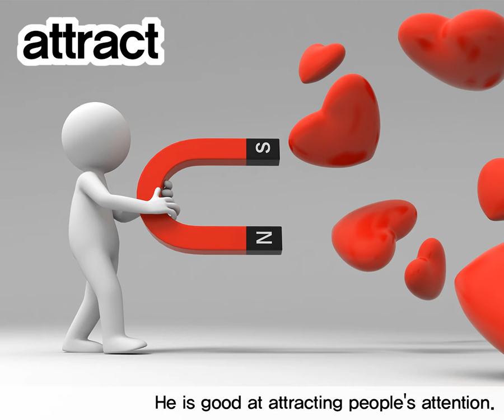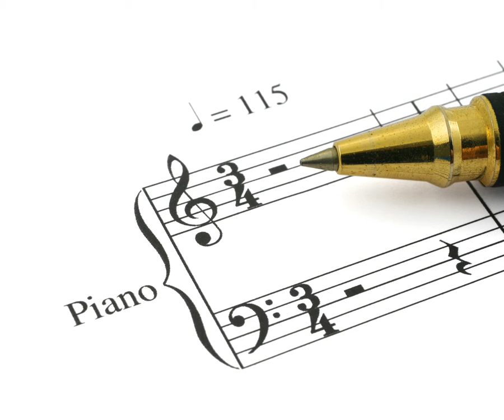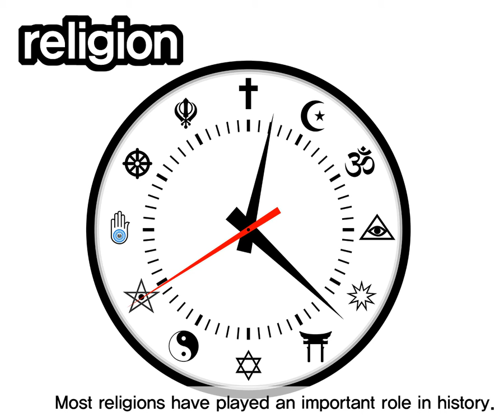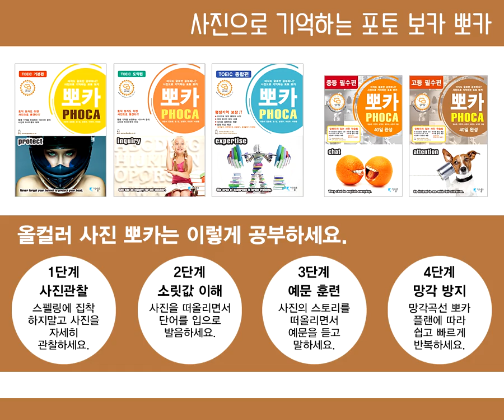영단어 포토보카 뽀카 고등 필수편 문장 훈련 DAY07